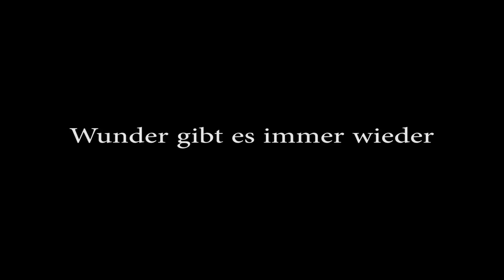Wunder gibt es immer wieder Cover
Arrangement:  Andreas Linse